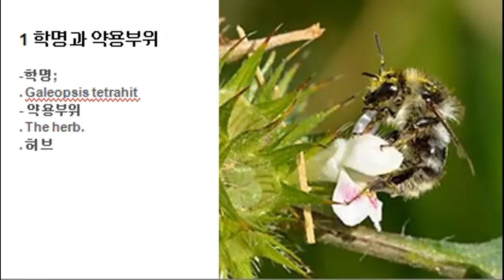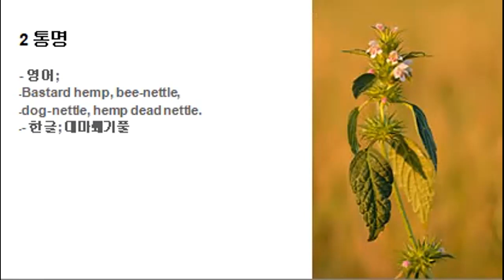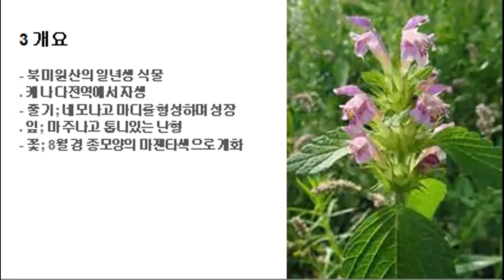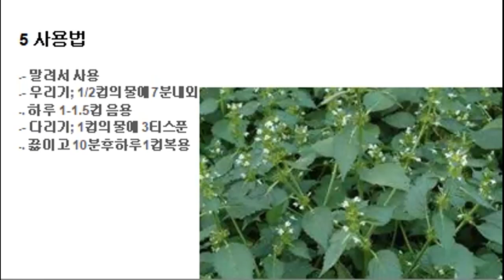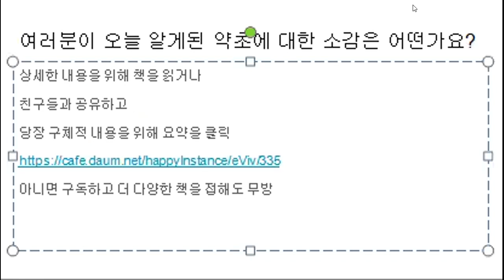183 대마쐐기풀 허브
- 대마쐐기풀, Hemp nettle
. 학명; Galeopsis tetrahit
. 개요; 북미원산의 일년생 식물
. 효능; 수렴제, 이뇨제, 거담제
. 사용법; 우리거나 다려서